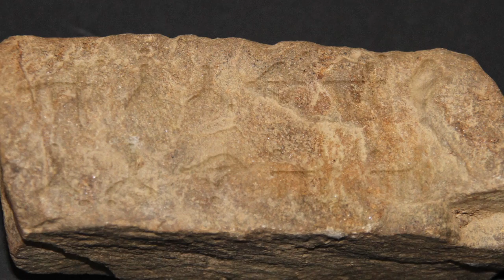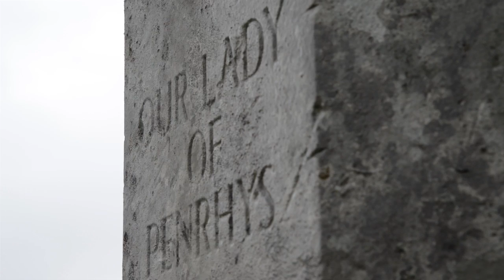Penrhys - The Movie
Can you help solve the mystery of Rhys ap Tewder's missing head?

This video also provides a brief history of
- The Ffynon Fair Well
- The Penrhys Chapel
- The Small Pox Hospital